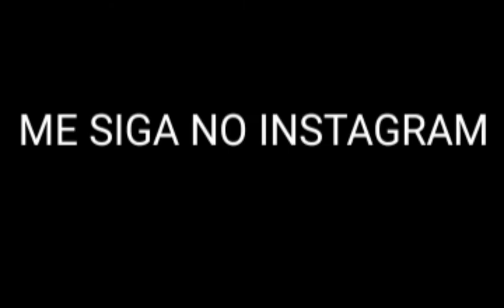TREINO DE COSTAS E BICEPS EM CASA